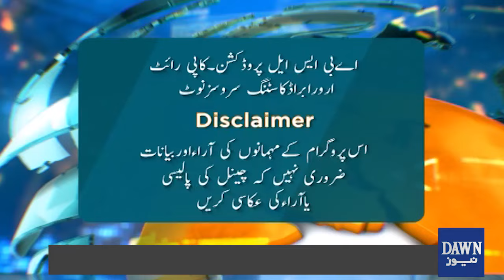Why Every Third Pakistani Suffers From Psychological Problems? | Zara Hat Kay | Dawn News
Why Every Third Pakistani Suffers From Psychological Problems? | Mental Diseases Are Treatable But Treatment Facilities Are Insufficient | Zara Hat Kay | Dawn News

ہر تیسرا پاکستانی نفسیاتی مسائل کا شکار کیوں؟
ذہنی بیماریاں قابل علاج مگر علاج کی سہولتیں ناکافی